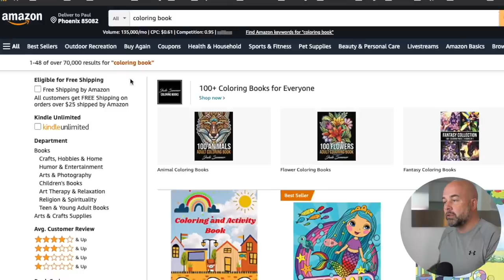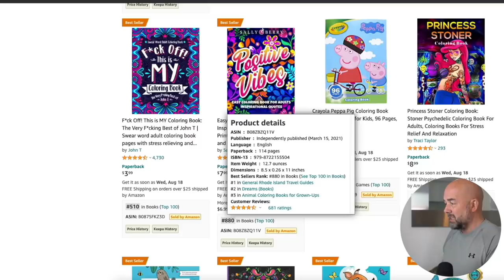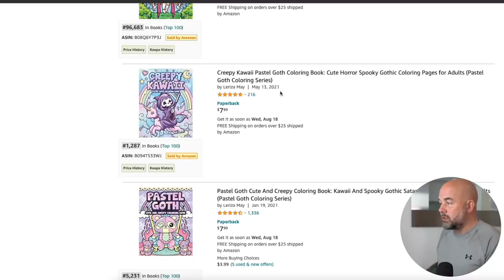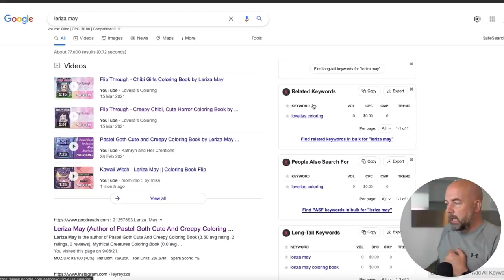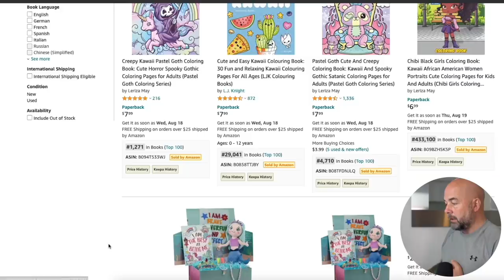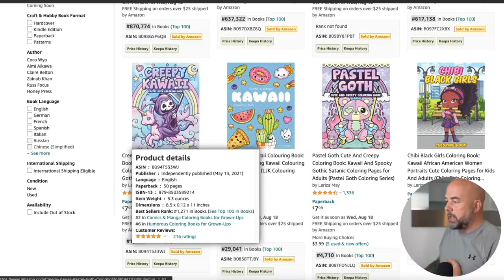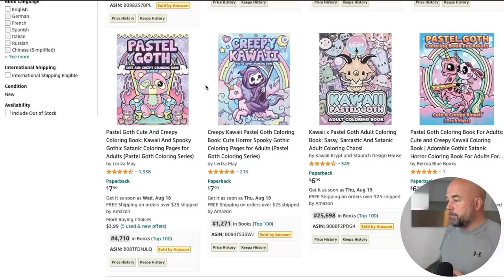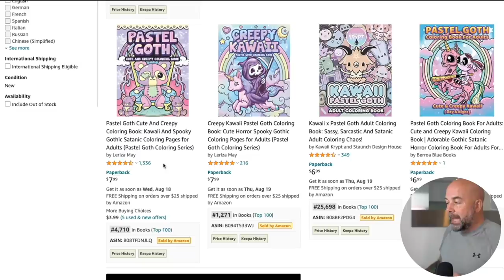Is KDP Saturated? - MUST WATCH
Many people believe that KDP is saturated and feel there are no longer any opportunities in many of the KDP self publishing niches. Publishing KDP no content and low content books on the Amazon KDP platform is a relatively new business model bringing in a lot of money for many publishers. However, there is a growing belief that as these niches get discovered the opportunities dry up and KDP publishing is no longer a viable online money making venture. In this video I explore one of the most competitive KDP niches - the coloring book niche and do a case study on one publisher who appears to be crushing it in this niche. I analyze their performance and look at their marketing and keyword research as well as cover design to see how it is they can break into this niche with books only published recently. It provides a great model to see what they are doing and see how this can translate into the publishing of your own books to create an online income and even a passive income with some important practical tips.

00:00 Introduction
01:00 KDP Publishing Niche
01:22 KDP Coloring Books
03:08 Publishing Monthly Income
03:52 Amazon Ads
05:20 KDP Keyword Research

About this video - In this video I explore a very competitive KDP self publishing niche to see if KDP is saturated and provide some valuable tips for getting your books published and ranked on Amazon..